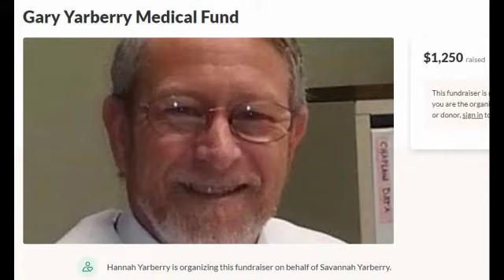The Heavenly Plan 2019 Trailer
Two altar boys that live in a small church in the middle of the jungle. They grew under the tutelage of Father Roberto, an elderly priest who was their mentor. Now, at the end of his life, they must protect and take care of him. Eustaquio pretends to be in command of the church and Heriberto only thinks about Maria, a beautiful young woman that barely pays attention to him. These young men face their frst existential crisis that leads them to launch a risky plan, a heavenly plan. The Heavenly Plan Spanish trailer is after the news report.
Cast: Víctor Laplace, Javier Lester, Gastón Pauls